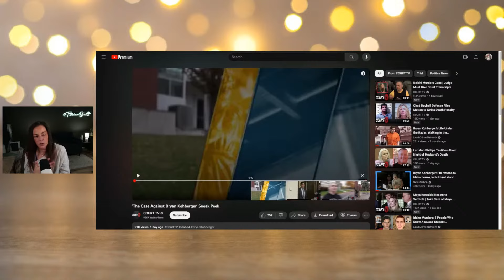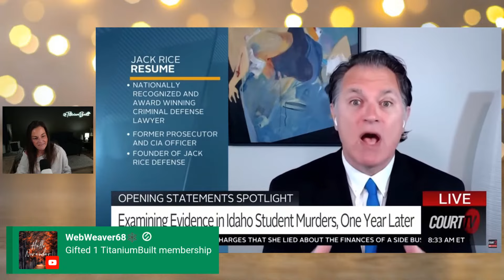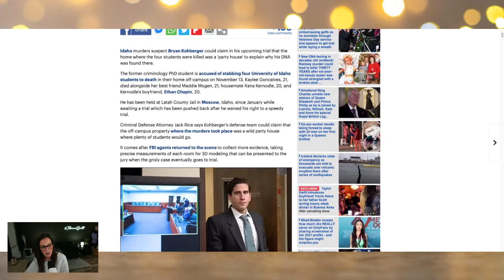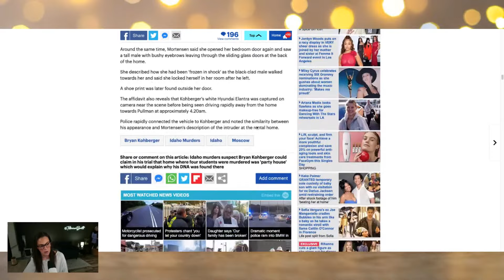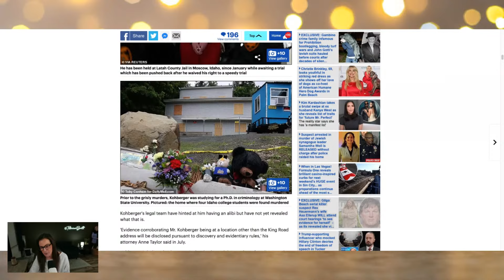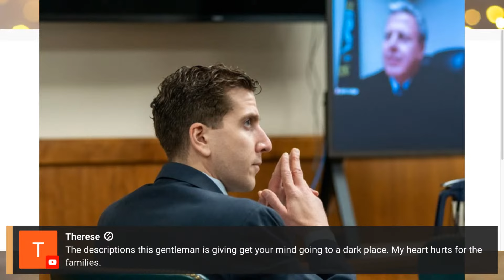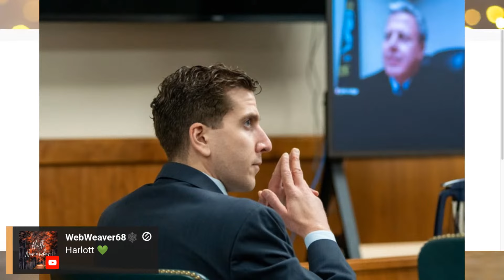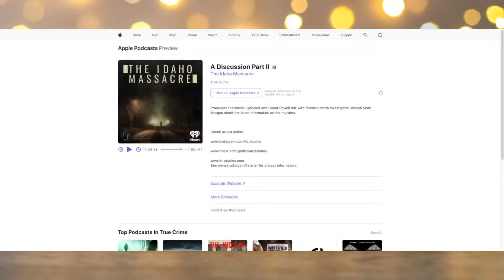The Idaho Massacre: Podcast Discussion Part 2 w/ Visuals!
Producers Stephanie Lydecker and Conor Powell talk with forensic death investigator Joseph Scott Morgan about the latest information on the murders.

Let's listen in and go over some updates!